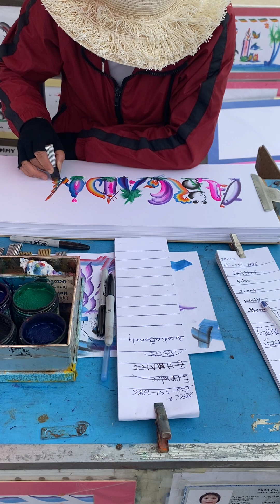My name getting drawn at Santa Monica Beach